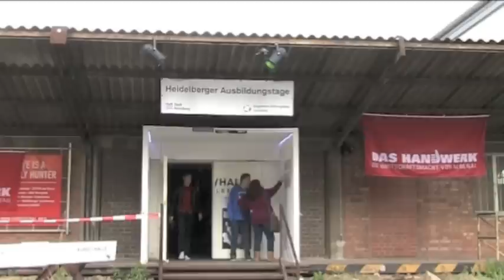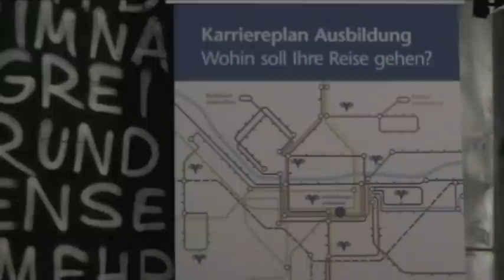Heidelberger Ausbildungstage 2011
Heidelberg Ausbildungstage 2011 Halle02 Jugendliche Vielfalt Chance